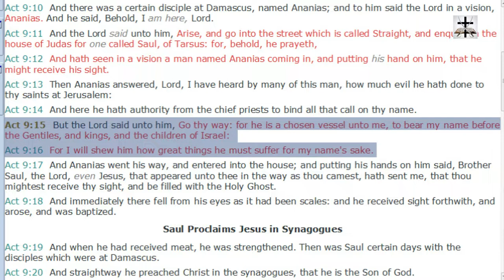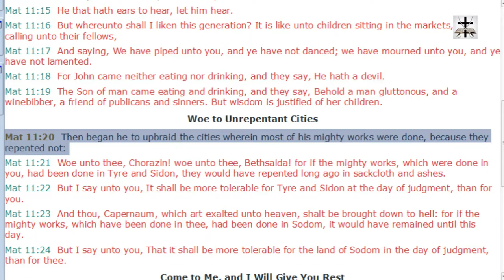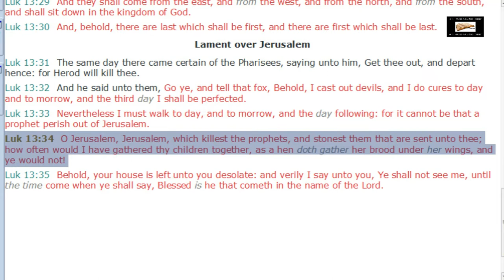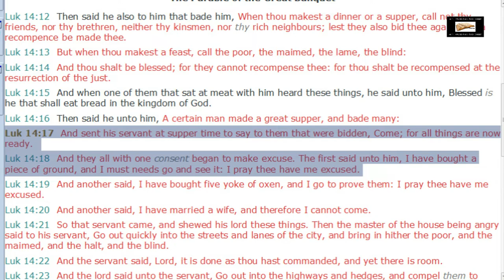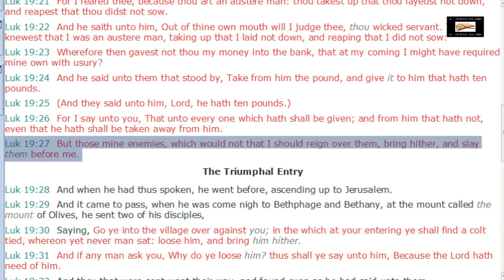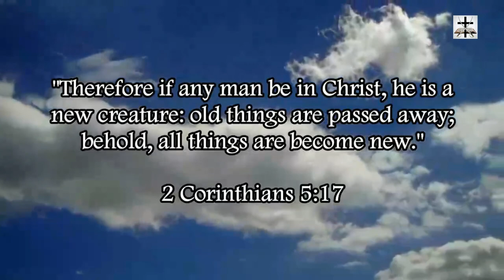Calvinist Twisting Of Acts 9:15-16 Debunked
Our Bitcoin wallet address: 34PsjJaySyAiWyjunD49aitEGTujzhhRKc
Our Ethereum wallet address: 0x232e0c46EFad0E5fef8Bc55f1EC9b070C102858e
Our Litecoin wallet address: MCNSGyVJGL8JvNMsKZoHBH2wkVJKF8T5ac

Refuting the Calvinist twisting of Acts 9:15-16 (a main proof text used by Calvinism to deny free will in salvation).